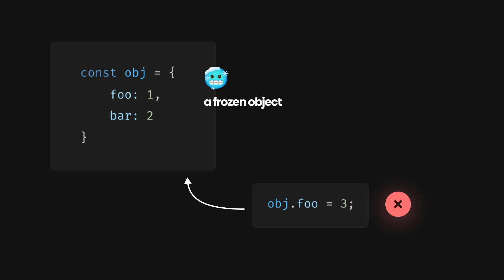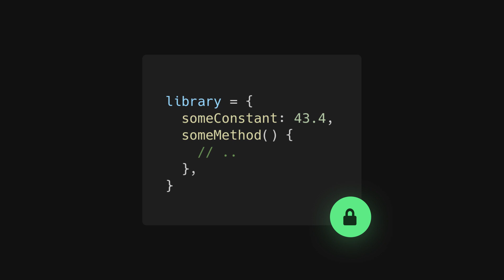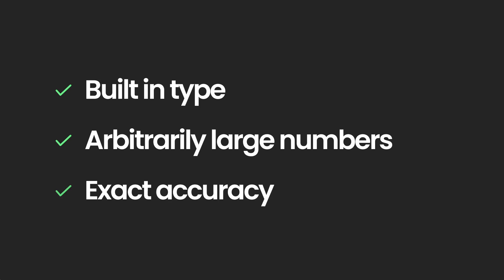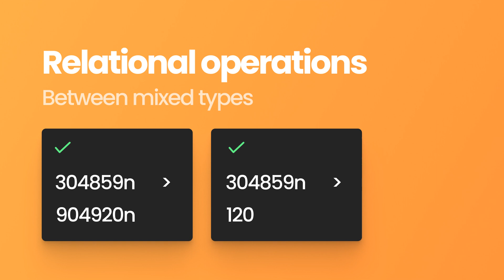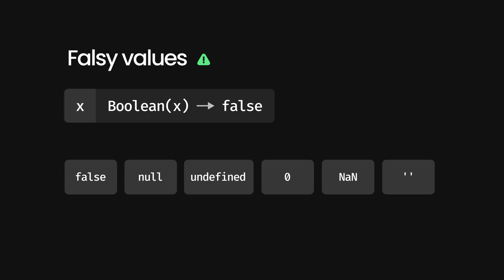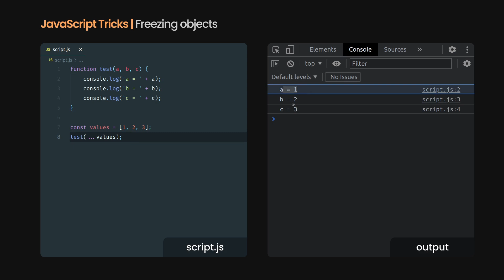Some JAVASCRIPT TRICKS you may not know 🚀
Hello, we are back with a new video 😎
A quick collection of some underground JavaScript tips and tricks.